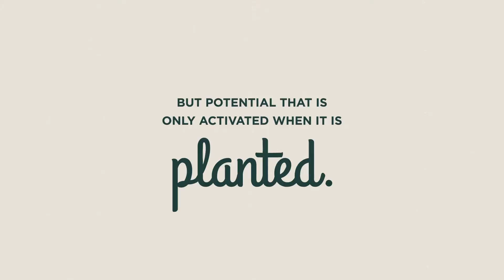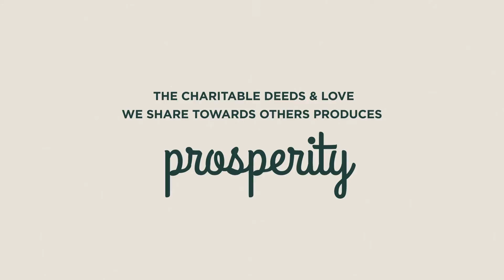Sickles & Seeds Promo Video | Light City Church | Sickles & Seeds Series | December 2020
Imagine that you’re a farmer, trying to make ends meet. You’re given a seed, one that is promised to harvest your needs. So with a sprinkling of faith you choose to believe; planting of this seed is really the doorway of dreams.

Sow your seed. Live in peace.

Light City, is a family church located in Fort Erie, Ontario. We are a ministry devoted to serving God, our community and you!  We seek to build an accepting environment where individuals can come, encounter God and experience His transforming love through worship, the preaching of the word and the experience of a genuine community.